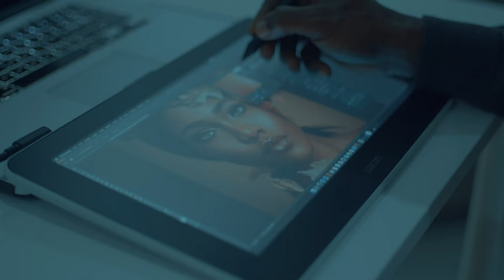Wacom One Giveaway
Image Faculty X Camera Joint is doing a massive giveaway to one retoucher, photographer, editor or film maker and its a wacom one guys!